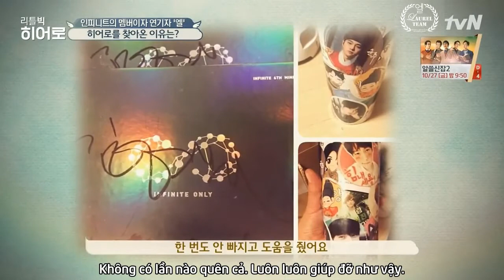[VIETSUB] 171023 Little big hero - MyungSoo cut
[♥] Translator: Nlc_lz
[♥] Editor: Rin
[♥] Timer: Egi
[♥] Encoder: Sei Chan